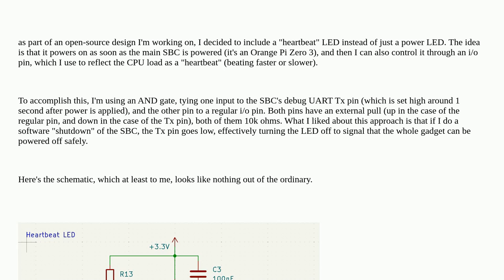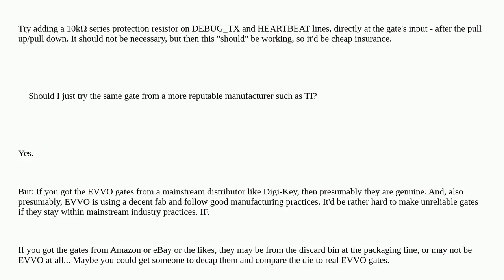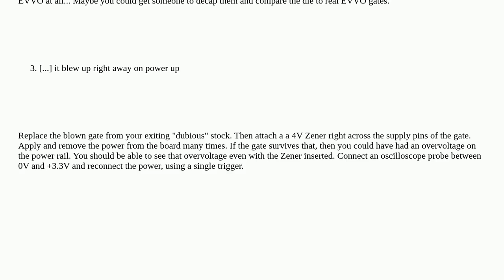Electronics: oLogic AND gate blows up - defective part?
oLogic AND gate blows up - defective part?

A special thanks goes out to the community

  logic-gates